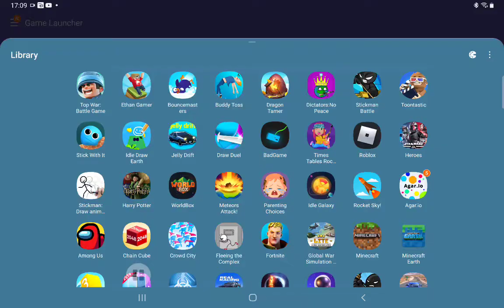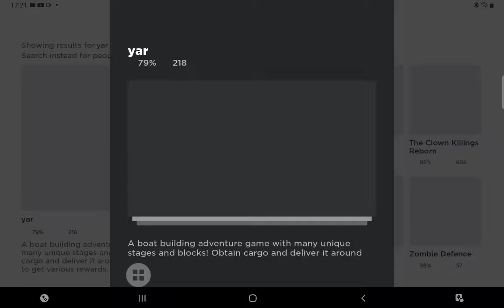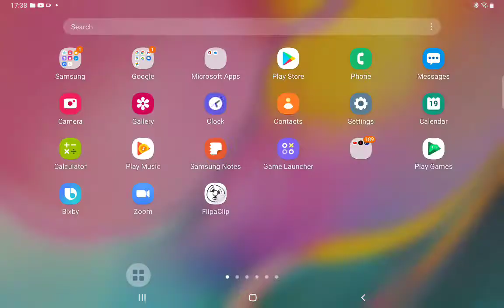Roblox build to survive